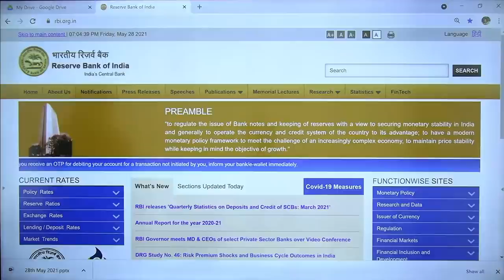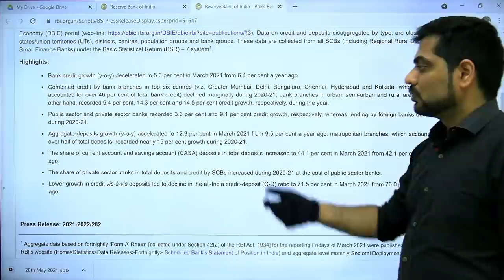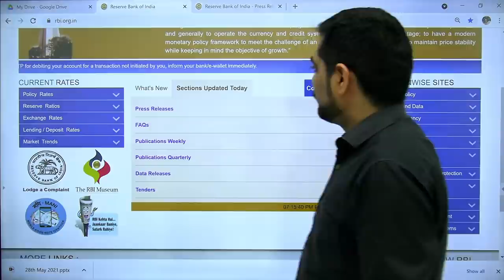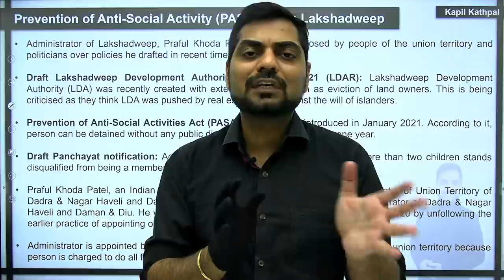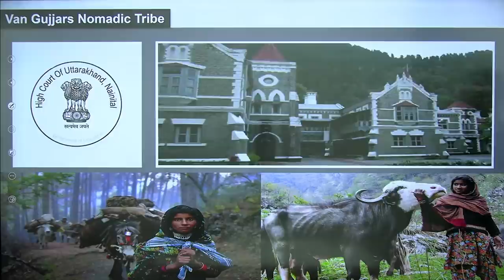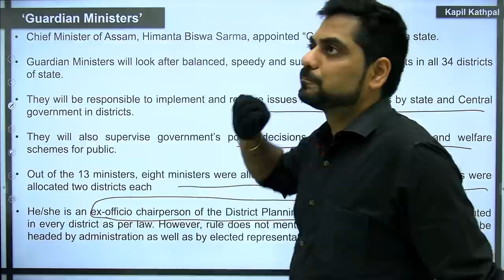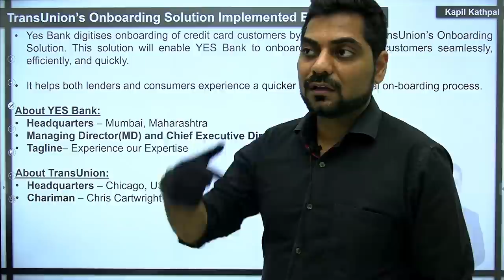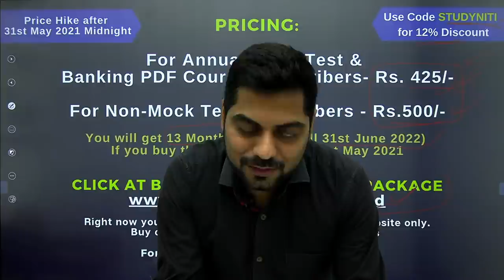Daily Current Affairs | 28th May 2021 | आज कुछ और नया अंदाज़ | SBI/IBPS/RBI | Kapil Kathpal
Use Code "NITI" for Unlocking this free Class